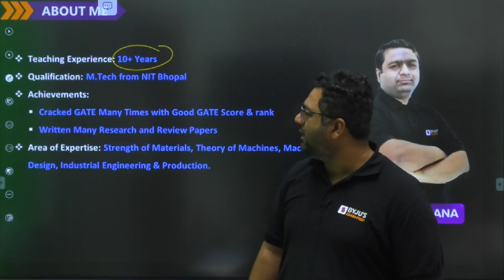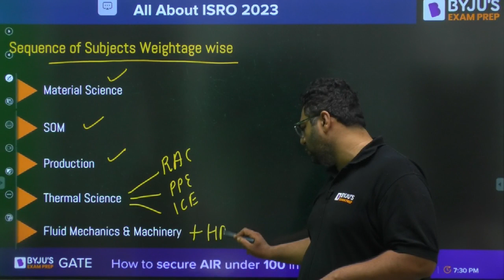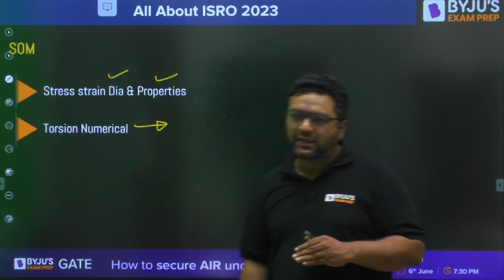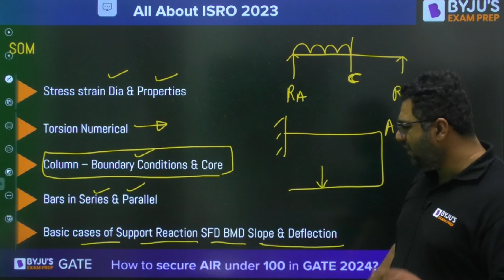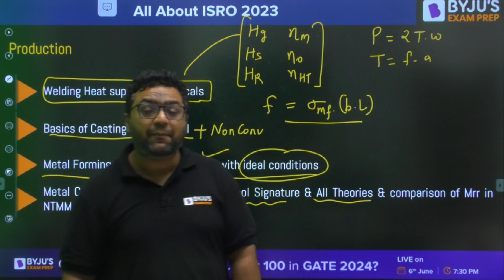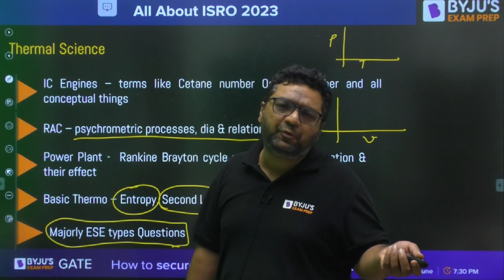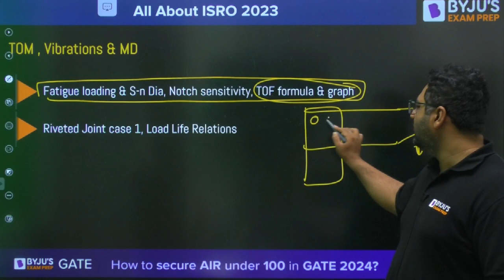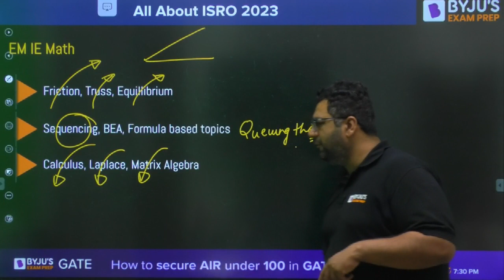Important Topics for ISRO 2023 | Mechanical Engineering | ISRO Mechanical Preparation | BYJU'S GATE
Know the most important topics for ISRO 2023 Mechanical Engineering with this session to enhance your ISRO Mechanical preparation.

In this session, BYJU’S Exam Prep GATE expert, Dheeraj Sir, discusses important topics for ISRO exam from Mechanical Engineering. Learn about the important topics in Mechanical Engineering for ISRO exam such as Thermodynamics, Heat Transfer, Fluid Mechanics, Strength of Materials, Theory of Machines, and Engineering Mechanics. Gain insights into the fundamental principles, equations, and applications that are frequently covered in the ISRO 2023 Mechanical exam.

The prime highlights of this session are:
- Mechanical Engineering important topics for ISRO 2023
- ISRO Mechanical Engineering important questions
- Tips to enhance your ISRO Mechanical preparation

Share this session with your friends preparing for Mechanical Engineering ISRO exam so that they don’t miss out on Mechanical Engineering important questions and ISRO Mechanical Engineering topics.

Master your prep for GATE 2024, IES, BARC, ISRO, HPCL, HAL, BHEL, PSUs, NIELIT and PGEE with BYJU’S Exam Prep GATE. Stay tuned for LIVE sessions on GATE exam pattern, GATE 2024 syllabus, post-GATE guidance, free GATE crash course, free GATE online coaching, GATE preparation 2024 tips and more to enhance your GATE CE, ME and XE exam performance.